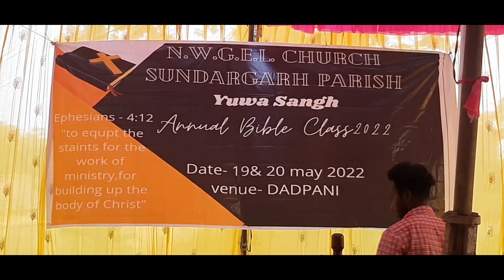डण्डपनी युवासंग सम्मेलन आयोजित || DANDPANI YUWASANGH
About Dandpani

According to Census 2011 information the location code or village code of Dandpani village is 383941. Dandpani village is located in Kinjirkela tehsil of Sundargarh district in Odisha, India. It is situated 35km away from sub-district headquarter Kinjirkela (tehsildar office) and 65km away from district headquarter Sundargarh. As per 2009 stats, Hurmei is the gram panchayat of Dandpani village.

The total geographical area of village is 967 hectares. Dandpani has a total population of 1,049 peoples, out of which male population is 527 while female population is 522. Literacy rate of dandpani village is 52.53% out of which 58.44% males and 46.55% females are literate. There are about 263 houses in dandpani village. Pincode of dandpani village locality is 770012.

When it comes to administration, Dandpani village is administrated by a sarpanch who is elected representative of the village by the local elections. As per 2019 stats, Dandpani village comes under Talsara assembly constituency & Sundargarh parliamentary constituency. Sundargarh is nearest town to dandpani for all major economic activities, which is approximately 55km away